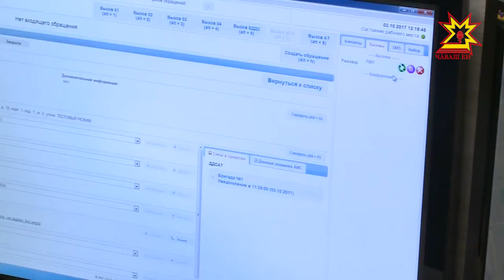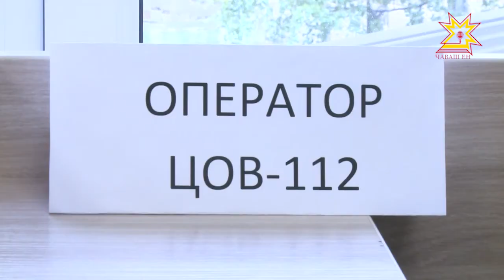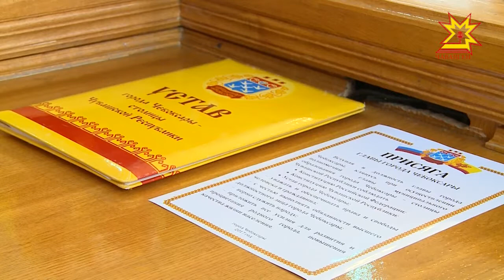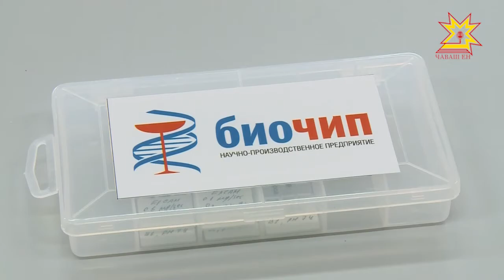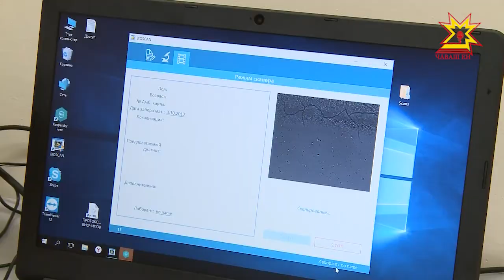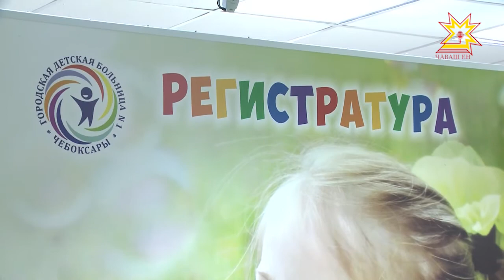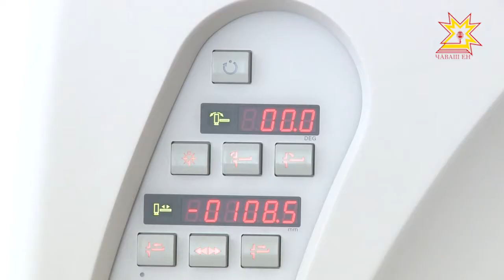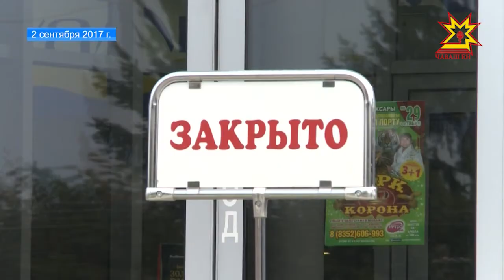Республика 03.10.2017 на русском языке. Вечерний выпуск